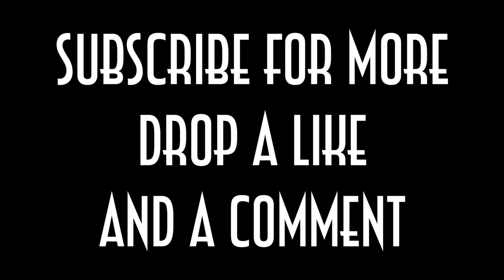WHO’S MOST LIKELY TO! LO CRAZE FAMILY ¡EXPOSED!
Go Follow our social medias

We are a Christian, loving, fun, crazy, bilingual, caring family! Coming From Puerto Rico and Living in the biggest state in US, can you guess which one it is? We decided to make these videos to show the world that Christians can have fun. Stay crazy!!!